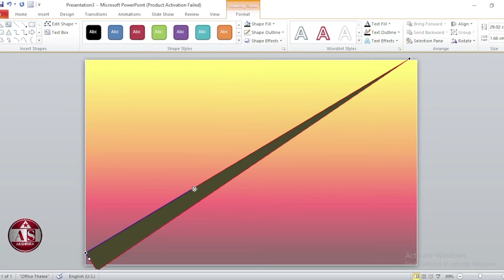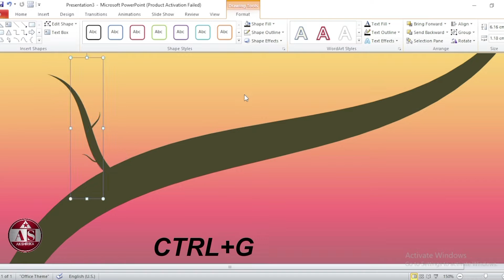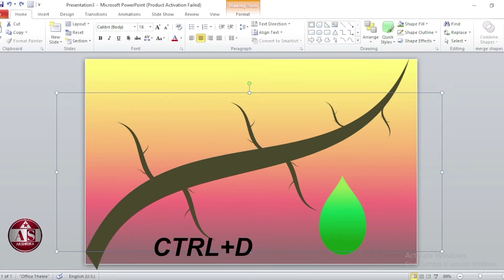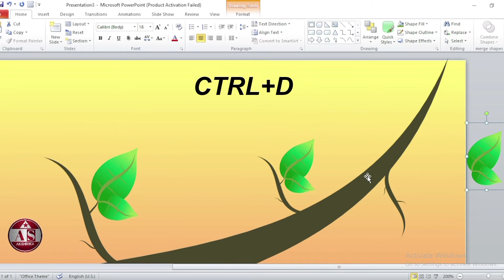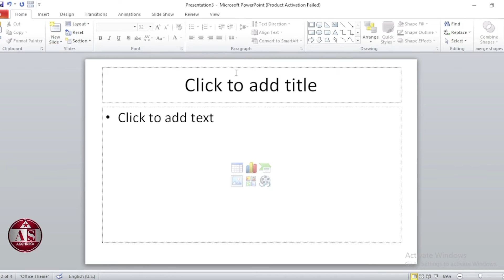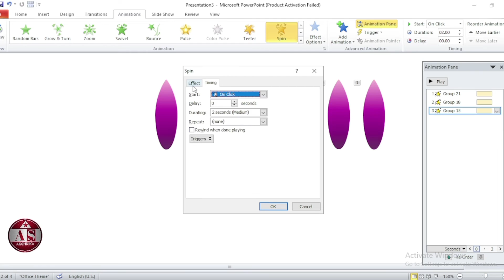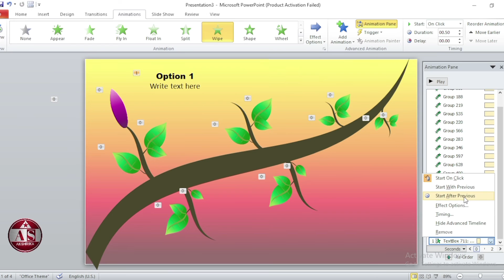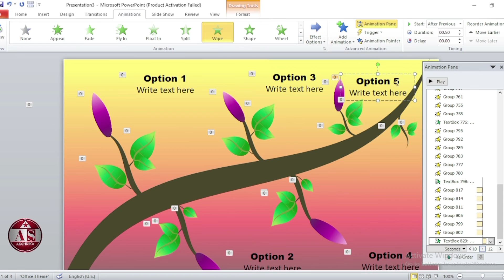How to Make Infographic Flowers in PowerPoint | Step by Step Animation Tutorial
Learn how to create stunning infographic flowers in PowerPoint! This complete step-by-step tutorial shows you how to design beautiful animated flower infographics using shapes, gradients, and animations.

🌸 WHAT YOU'LL CREATE:
• Beautiful flower infographic design
• Spinning petal animations
• Gradient effects and colors
• Multiple flower variations
• Professional infographic layout
• Text integration with flowers

⏱️ TIMESTAMPS:
0:00 - Setting gradient background
0:09 - Creating triangle petals with shapes
0:23 - Removing outline and adding colors
0:45 - Using Edit Points for custom shapes
0:58 - Duplicating and rotating petals (Shift key technique)
1:25 - Grouping three shapes together
1:46 - Creating complete flower with flip vertical/horizontal
2:14 - Grouping all petals and adding animations
2:37 - Applying Wipe animation effect (from left)
2:46 - Creating leaves with triangle shapes
3:03 - Sizing leaves (4.26cm x 1.8cm)
3:16 - Using balloon shape for leaf base
3:31 - Creating leaf gradient effects
3:46 - Grouping leaf shapes
4:01 - Adding color variations to leaves
4:28 - Duplicating and positioning leaves
5:08 - Creating leaf arrangements
6:25 - Adding Basic Zoom animation to leaves
6:39 - Setting Wipe animation with 1 second delay
7:02 - Creating flower center with oval (3.2cm x 1cm)
7:24 - Using Edit Points for center design
7:49 - Applying gradient fill to center
8:14 - Adding Spin animation (clockwise 30° rotation)
8:24 - Customizing rotation angles (60°, 90°)
8:58 - Using Animation Painter for multiple flowers
9:49 - Setting counter-clockwise rotation
10:01 - Adding text boxes for infographic content
10:21 - Applying Wipe animation to text
10:39 - Duplicating and arranging complete flowers
11:39 - Final slideshow preview

💡 KEY TECHNIQUES COVERED:
✓ Gradient background setup
✓ Triangle shape manipulation
✓ Edit Points for custom shapes
✓ Shape rotation (90°, Flip Vertical/Horizontal)
✓ Grouping multiple shapes
✓ Balloon and oval shapes
✓ Gradient fill effects with color stops
✓ Basic Zoom animation
✓ Wipe animation (from left)
✓ Spin animation with custom rotation (30°, 60°, 90°)
✓ Animation Painter tool
✓ Clockwise and counter-clockwise rotation
✓ Animation timing (delay, duration, "start with previous")
✓ Align Center and Align Middle
✓ Text box integration

🎨 DESIGN SPECIFICATIONS:
• Petals: Triangle shapes with gradient fill
• Leaves: 4.26cm x 1.8cm triangles + balloon base (4.41cm x 3.6cm)
• Flower center: Oval 3.2cm x 1cm with gradient
• Animations: Spin (30-90° custom), Basic Zoom, Wipe
• Timing: 2 seconds medium speed, 1 second delays

📋 PERFECT FOR:
✅ Infographic presentations
✅ Nature-themed designs
✅ Data visualization
✅ Business presentations
✅ Educational content
✅ Creative slide designs
✅ Spring/Garden themes

This infographic flower design technique creates professional, eye-catching presentations perfect for any topic!